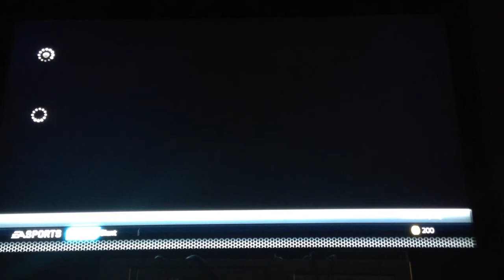NHL 15 Sharks @ Predators 12/13/14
I played as the predators offline.